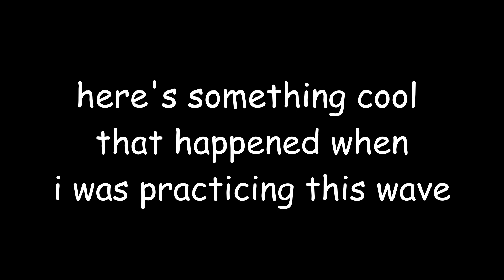hard wave (Exasperation 65-68%)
filler-ish upload? it's a pretty hard wave (the hardest in exasperation imo) but tbh it didn't take me too long to beat (only 2 hours and a half). i died about 10 times at the last few clicks before doing this.

btw, i'm kinda motivated to do more hard things with this game sooooo yeah i'll get back to improving the near impossible runs i have on hard levels

FAQ:

-What other accounts do you have on social media/other videogames?

Any other account that isn't listed here is NOT me.
Also, if you see someone in another videogame with my username, it's not me. (except on chess.com LOL)

I have a Legion Y540 laptop, G502 Hero mouse and Cloud Revolver S headset. I record my handcam with my phone.

I'm from Chile (yes, from a spanish country)

-Why don't you speak spanish and instead choose to speak only english in your channel?
I prefer talking in one language, and most of the people i know from this community speak in english.

-Can you verify ___ ?
No. If i really like a particular level and i'm feeling like verifying it, i will contact the creator. You can still show me videos of your challenges though.